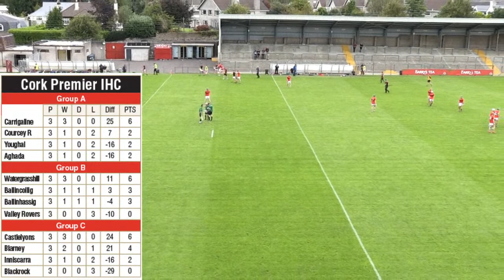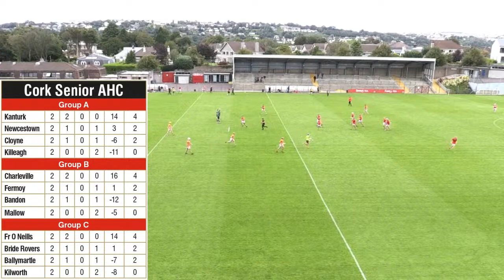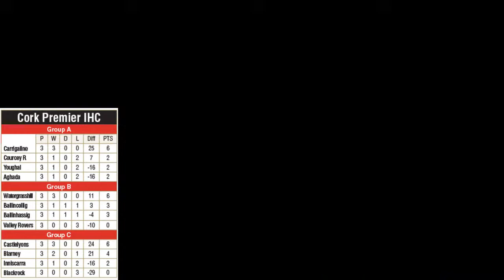Cloyne v Newcestown - Cork SAHC